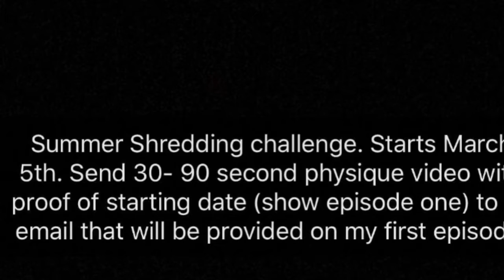My Movie 2